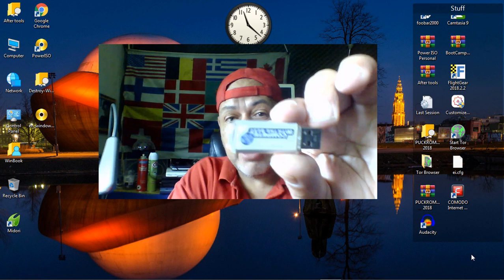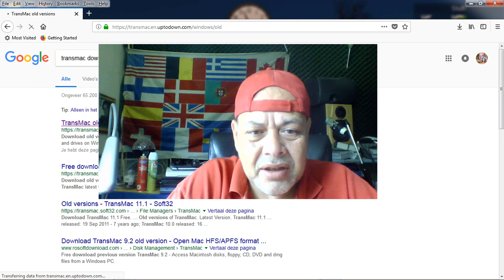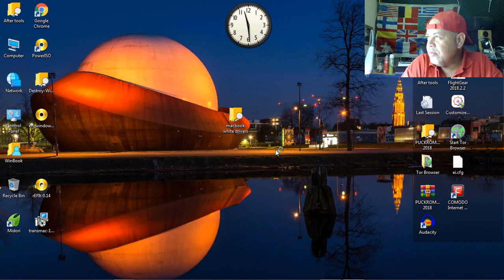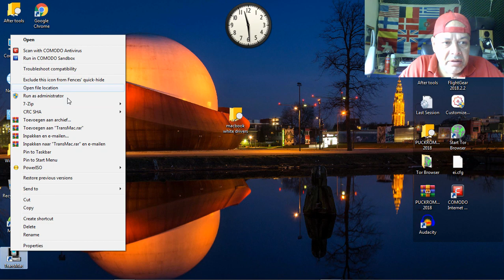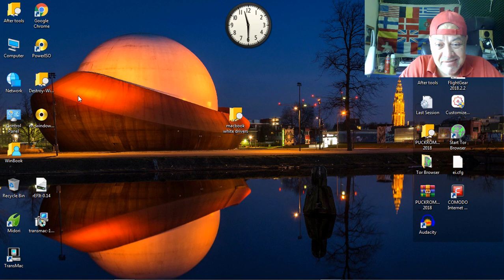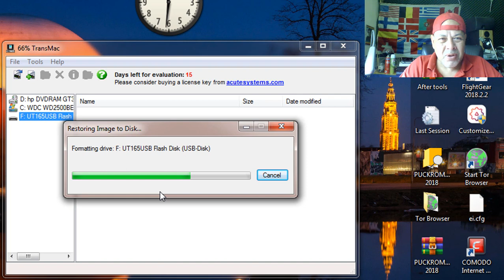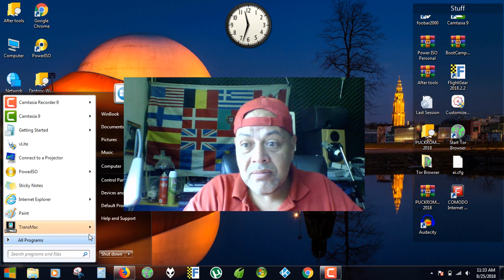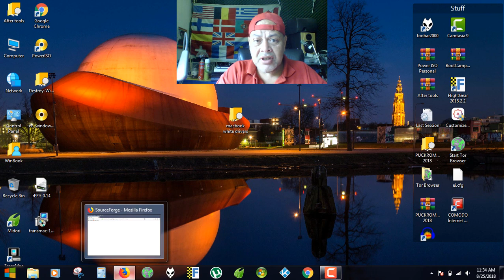How to create MAC bootable Refit USB to install Windows 10 or Linux - 2018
In this video how to create a bootable refit USB drive so you can use it to boot each and every Intel MACbook or iMac , that won't start anymore or to install another operating system such as Windows or MAC.

Good luck and enjoy your MAC on another OS.

Good luck with your older MAC .